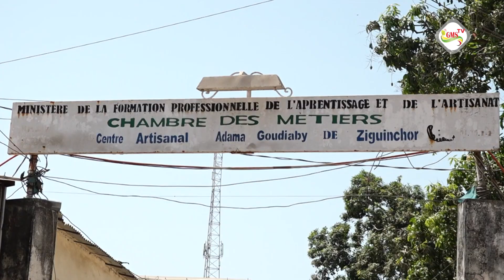Ziguinchor : attentes des artisans sur le cinquième président du Sénégal